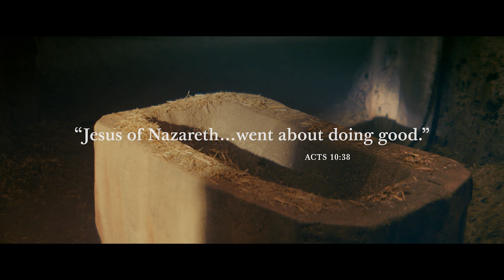The Christ Child with English Subtitles | LDS Shortfilm 'The Christ Child: A Nativity Story' English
Some people have asked for a version of the Christ Child with English subtitles, so I took it upon myself to try and figure out exactly what they're saying. It's not perfect, because Aramaic is a language spoken by almost nobody, and the Church hasn't published any text or script or official translation, but I did my best to figure out the words they're saying and translate them into English, and I did my best at guessing when that couldn't be done. Enjoy!